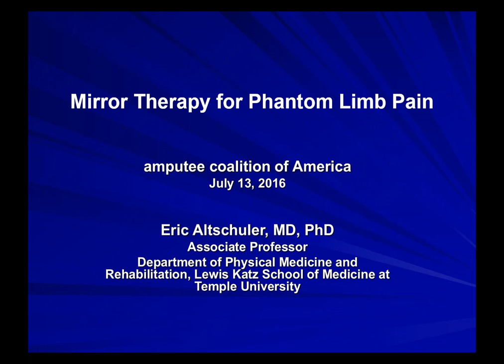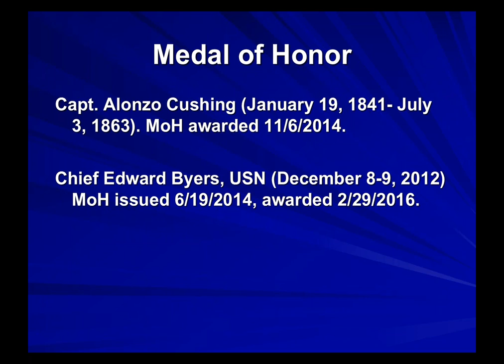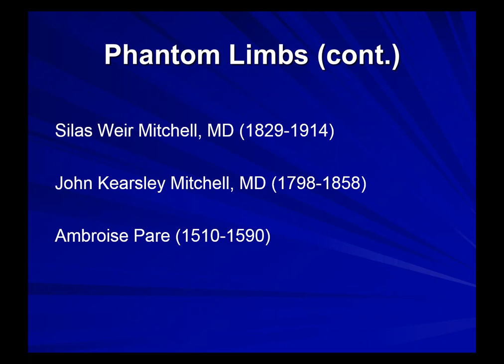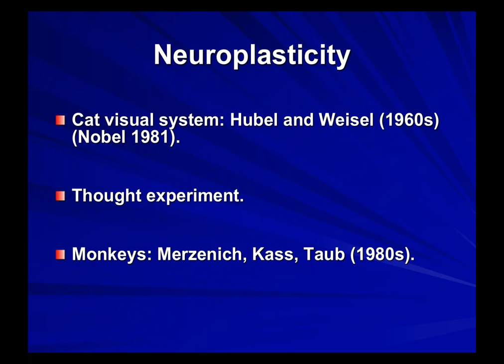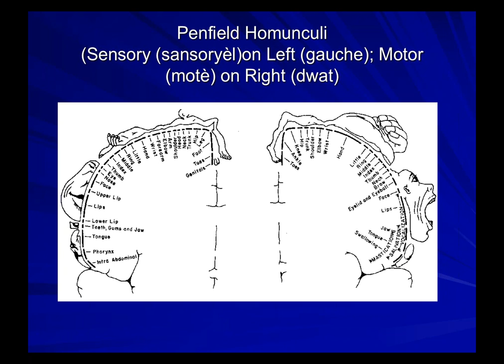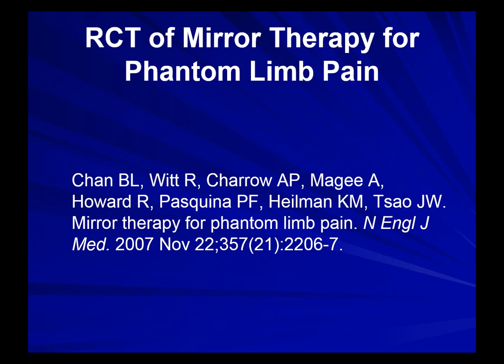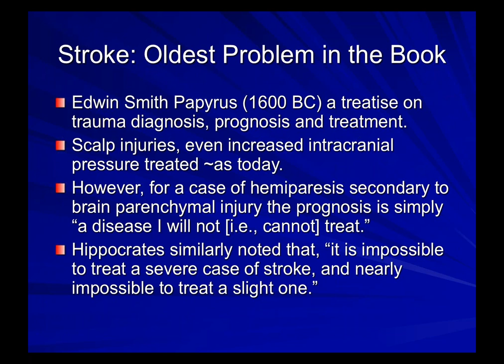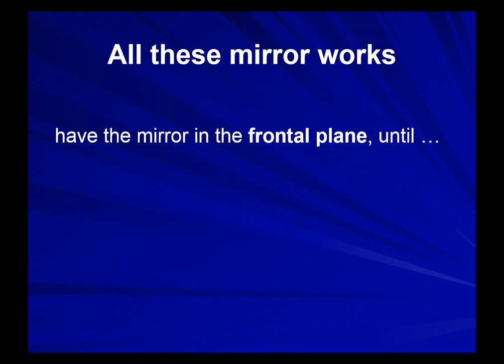Mirror Therapy for Phantom Limb Pain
Dr. Altschuler is an associate professor in the Department of Physical Medicine and Rehabilitation at Temple University School of Medicine and an attending physician at Temple University Hospital. He is an expert in mirror therapy for the treatment of phantom limb pain. In his Webinar, “Mirror Therapy for Phantom Limb Pain,” Dr. Altschuler explains the theoretical basis and practical applications and use of mirror therapy. (Recorded July 13, 2016)